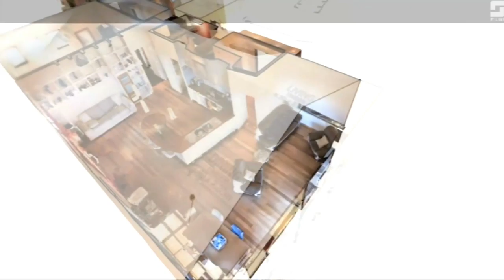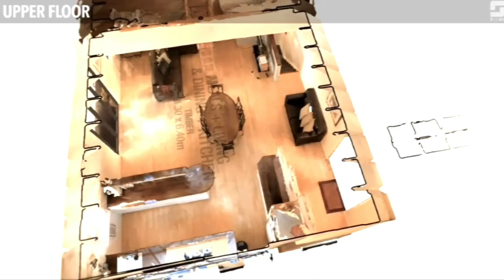Pearl River Houses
Pearl River House and the nearby River Valley Villa are the former residence and converted studio of a well-known local artist set on five acres in an exclusive and picturesque location. Architecturally designed, both house and villa are oriented to retain privacy while taking advantage of the stunning views over to the Leeuwin-Naturaliste National Park and down ‘the’ Margaret River to the famous River Mouth and out to the Indian Ocean.
Only two minutes drive from Surfer’s Point in Prevelly and a eight minute drive to Margaret River town, staying at this property will give you that elusive, ‘well kept secret’ feeling.
Kayaks are available for guests of both house and villa to take a leisurely paddle either up river or down to the Rivermouth.
Gnarabup beach in Prevelly is a lovely safe beach for families with young children. You can snorkel or hire standup paddle boards in Summer, or sit on the deck of the “White Elephant” cafe for a light meal or coffee. There is also a boat ramp nearby for those guests planning some time on the water.
Our property is home to many native animals. Enjoy your evening watching the kangaroos or even an emu dine in the valley and spot birds of all description. We have been fortunate to have been provided with a list of local native birds spotted by an extremely knowledgeable guest. Ornithologists welcome!